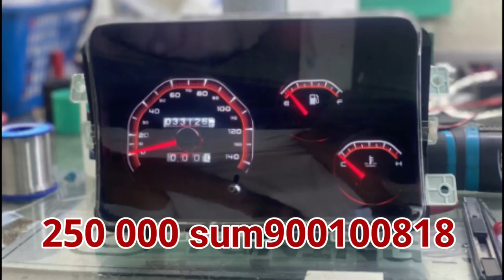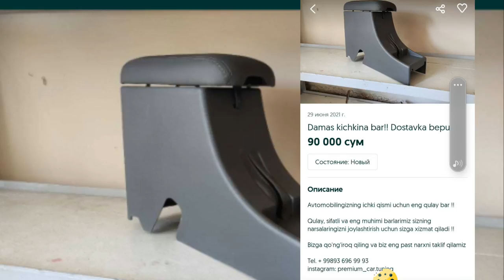Damas tuninga led fara tablo tuning barlar